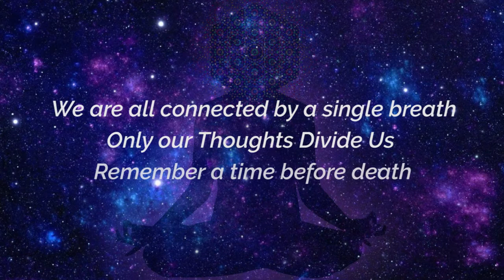A Mindful Breath | Holistic Breathing | Guided Mindfulness Breathing Meditation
"The present moment is filled with joy and happiness. If you are attentive, you will see it." - Nhat Hanh

Welcome back to yet another Amazing Day for simply being alive! Today we're doing "A Mindful Breath" which is a guided Holistic breathwork exercise with no voice-over but does include an expanding guided bubble to which you can synchronize your breath too, as well as sounds designed specifically to guide you when you have your eyes closed.

So - whether you want it open or closed is up to you. There is no real breath holds in this video except for the end - if you'd like to extend that short hold - by all means.

At the end of the breathing exercise - we'll have 5-minutes of silent mindfulness meditation. You'll notice that after breathing, your energy will be moving all over your body and mind. Don't try to make it do anything, simply sit back and observe - allow your breath to enter into an automatic cycle and let your mind drift.

I'm always working on new and improved ways to breathe, meditate, and to travel deeper into your own consciousness.

And as always, Thanks for Sharing your Breath! You are appreciated!

Video Footage:
Numerous Free Sources